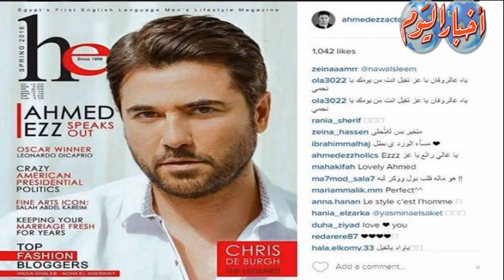النشره الفنية وفيها .. صدمة لعشاق عمرو دياب علي اليوتيوب